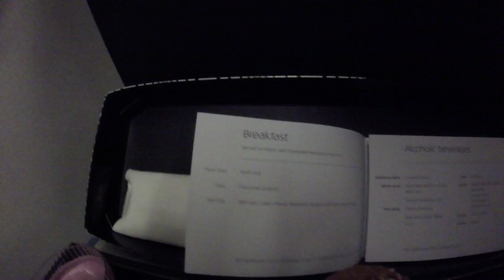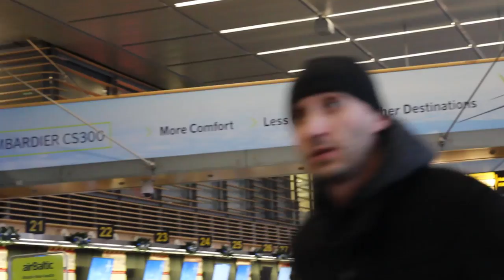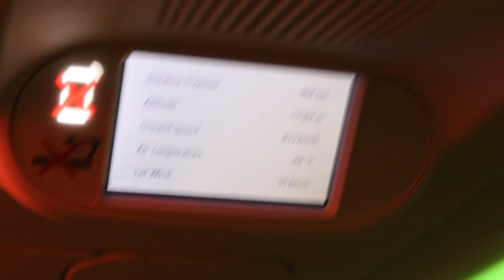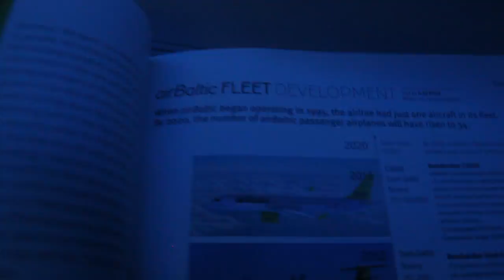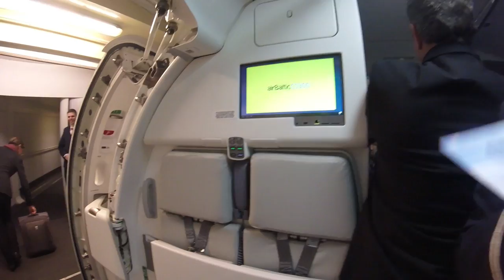airBaltic Bombardier CS300 Inaugural Flight Vlog! | inflight Video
I was lucky to be invited to Riga to take part in the first flight of the Bombardier CS300!  This is the vlog from the entire day, with guest Sunil aka WindowSeat

Check out Crazy Day Tripper for vlogs from around the world!